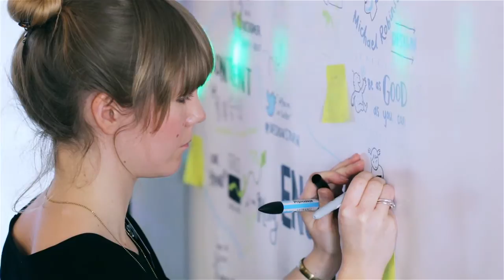Design Storm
Design Storm was an opportunity for final-year digital design students from top media universities to collaborate on a day-long design challenge with the Met Office Content Team and a selection of industry experts.